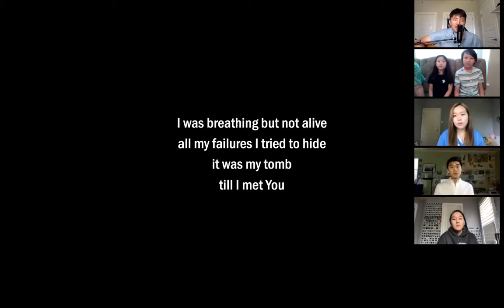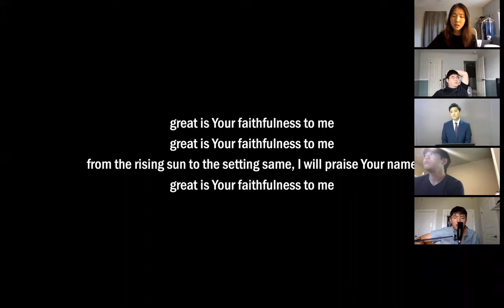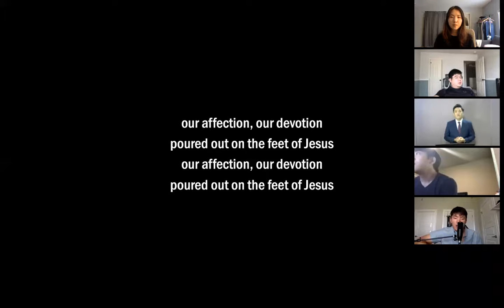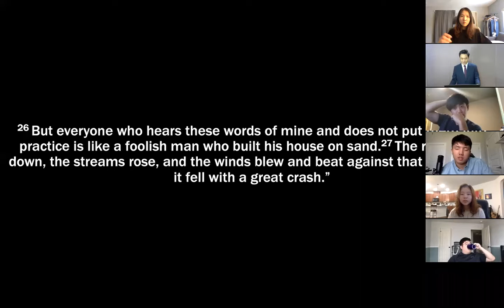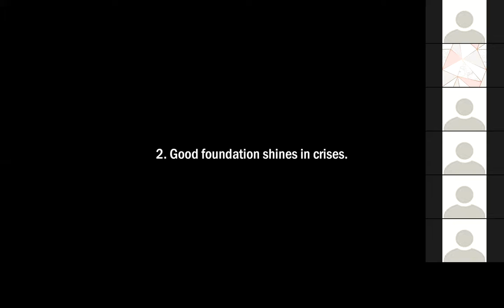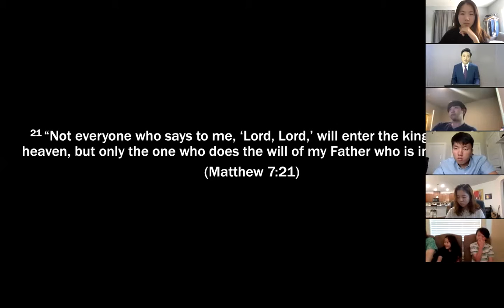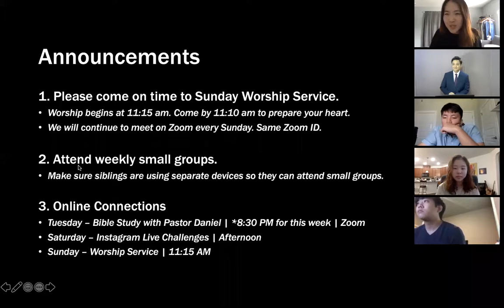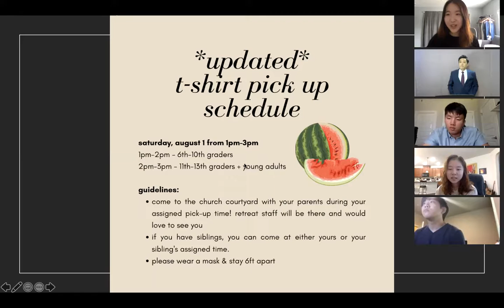LC English Sunday Service | 07/26/20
Hello LC Youth & Living Hope Ministry. Thank you guys for attending weekly online service. The stream will open at 11 am and begin at 11:15 am every week. Stay safe and keep washing your hands! We are excited to meet you online next weekend. : )

We have a CCLI License (online stream included) under The Lord's Church of Austin.